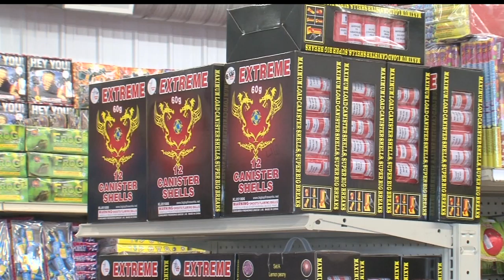Lawmakers Push To Expand Minnesota Firework Sales